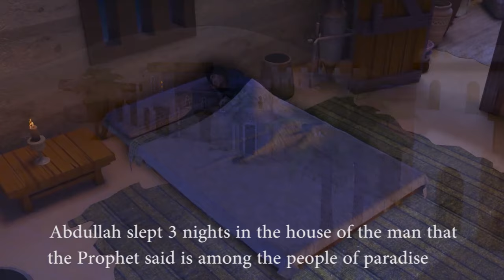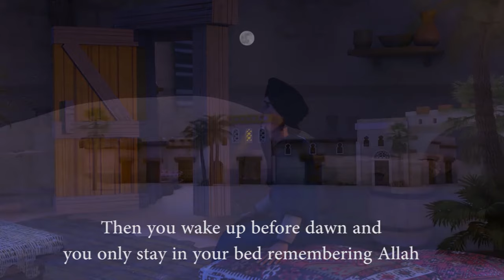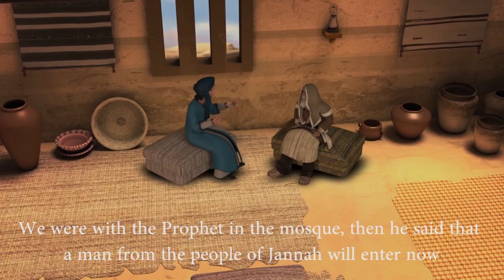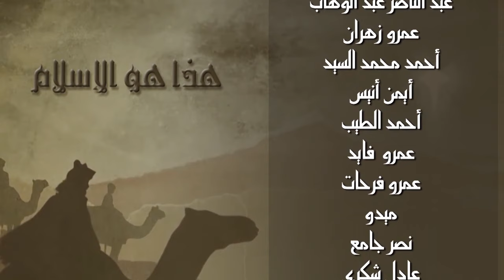قصة حياة رجل من اهل الجنه - a Man from the Dwellers of Paradise